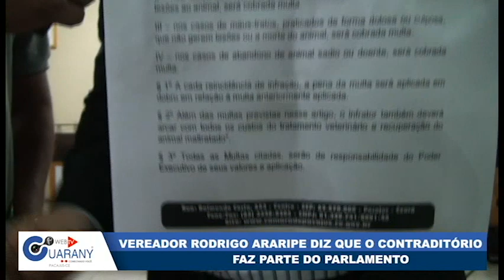Vereador Rodrigo Araripe diz que o contraditório faz parte do parlamento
Reportagem: Chico Neto
Cinegrafista: Ednei Oliveira
Edição de imagens: Iago Silva
Direção de imagens: Ariel Vitor
Sonoplastia: Samuel Vitor
Programa: Ponto a Ponto na TV
Direção Geral: Alex Montenegro